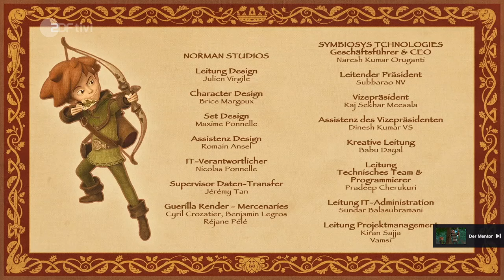*NEU* - Prinzessin in Gefahr | Robin Hood S3 Ep. 5 | Deutsch | Full HD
Marian ist zum Großen Rat der Lords eingeladen, um ihre Ideen vorzustellen. Einige davon gefallen Prinz John gar nicht. Doch plötzlich wird ein Anschlag auf Marian verübt.
Diese Serie gehört nicht mir.
Ich lade die Folgen nur auf YouTube hoch, um denjenigen, die die Sendung verpasst haben eine Möglichkeit zu geben, dies nachzuholen. Es kann leider vorkommen, dass die Folgen in einigen Ländern gesperrt werden.